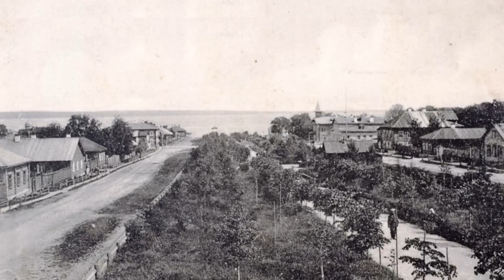Karelien und die Kareliendeutschen - zwischen Skandinavien und Russland!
Karelien ist eine oft übersehene Kulturlandschaft im äußeren Nordosten Europas. Nicht nur geografisch, sondern auch in ihrer Geschichte, lag sie immer wieder zwischen Skandinavien und Russland und erfuhr in all diesem Epochen die verschiedensten Einflüsse.
Um Karelien und die historische, deutsche, Minderheit in diesem, die Kareliendeutschen, soll es in diesem Beitrag gehen!

Videogliederung:
00:00 Videoeröffnung
00:39 Karelien
05:48 Geschichte Kareliens
13:00 Weltkriege und Folgen

Hintergrundmusik:
Titel: Teller of the Tales
CC: 3.0 Lizenz

Wenn es bezüglich meiner Quellen Fragen geben sollte, bitte ich darum mich zu kontaktieren, es wäre nur sehr schwer möglich alle Quellen in der in ihrem Umfang limitierten Videobeschreibung aufzulisten.
Bei Germania Magna handelt es sich um ein Projekt, dass ohne primäres kommerzielles Interesse entstanden ist. Sämtliche Videos sind der Öffentlichkeit frei zugängig, stehen der weiteren Verwendung frei zur Verfügung und dienen dem Unterhaltungs- und Bildungszweck.

Bildquellen: (Germania Magna hält oder beansprucht keinerlei Rechte an verwendeten Bildmaterial, sämtliche Verwendungen von Bildmaterial unterliegen dem Zitatrecht)
12. Von: Савин А. С.. моя собственная работа, CC0,